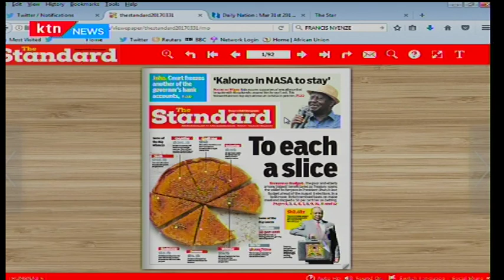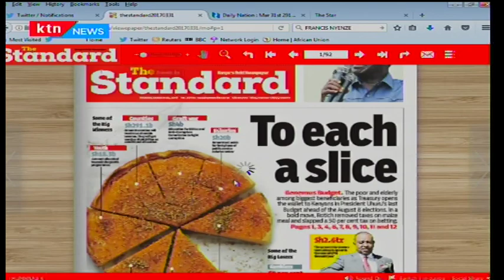GENEROUS BUDGET: Breakdown of what the budget holds for all Kenyans